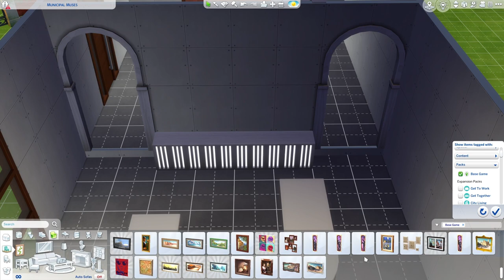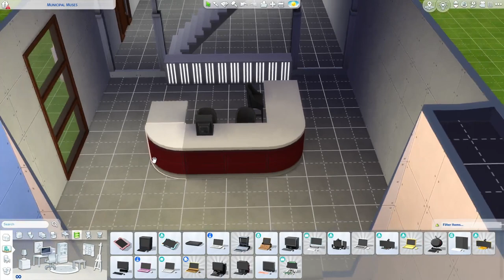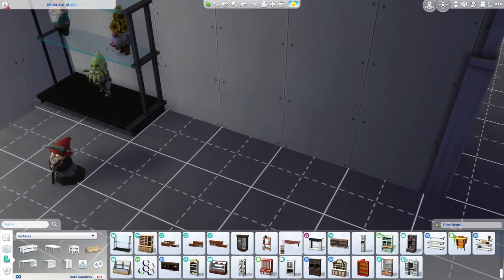Let's Build: Willow Creek | Museum & Library Part 1| Sims 4 Speed Build ** NO TALKING **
Hiyaaaaa!! Today I am building a multifunctional community lot on the "Municipal Muses" lot in Willow Creek.  This lot can function in game as a museum, library, or art center!! You can download this build on the Sims 4 gallery as "Museum & Library" or by searching  @KindaCourt   just like here on YT ;)